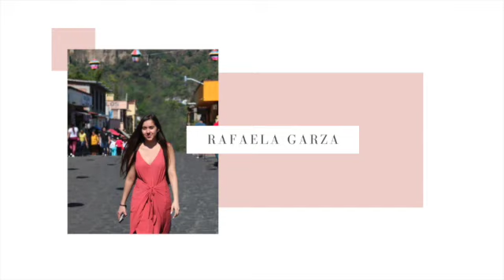CÓMO hacer PIÑATA de UNICORNIO / How to make UNICORN PIÑATA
En este vídeo les dejo un tutorial de cómo hacer una piñata de unicornio.

This video is a tutorial on how to make a unicorn piñata step by step.

Here is my Instagram. Tag me in all of your creations, I would love to see them!